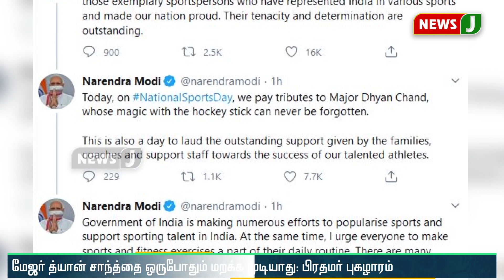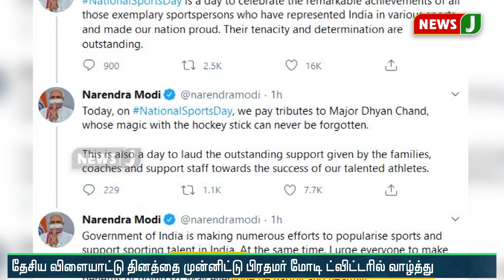அர்ஜூனா மற்றும் கேல்ரத்னா விருதுகளுக்கான பரிசுத்தொகை உயர்த்தப்பட்டுள்ளது - மத்திய அரசு!